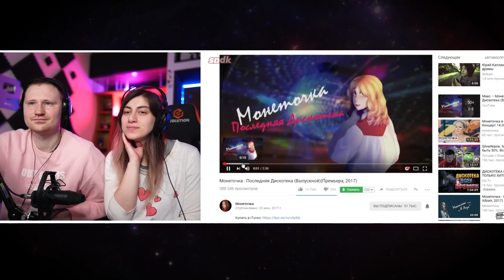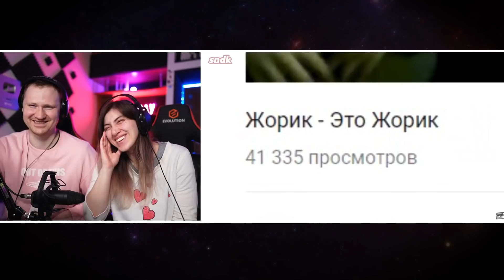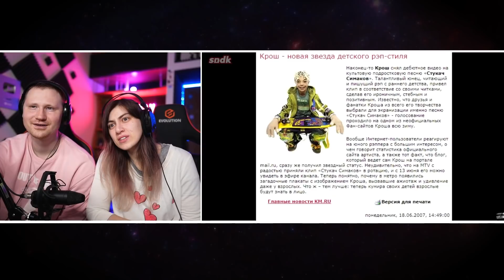МЛАДШАЯ ШКОЛА РУССКОГО РЭПА feat. Моргенштерн | РЕАКЦИЯ на Сыендука